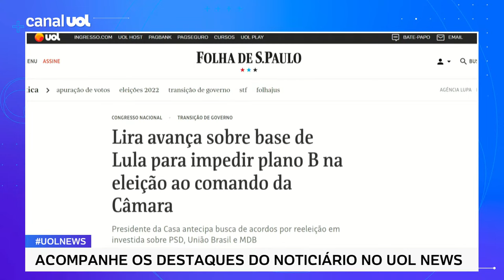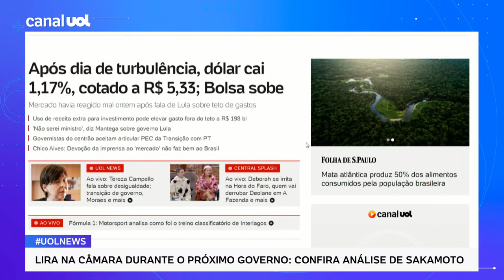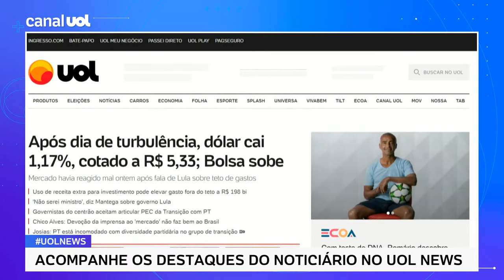Gleisi fala sobre militares; Moraes e bloqueios de vias, Tereza Campello ao vivo e mais | UOL News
Acompanhe a terceira edição do UOL News desta sexta (11) com apresentação de Diego Sarza e o que é assunto no noticiário de política, internacional e mais

O UOL News vai ao ar de segunda a sexta, ao vivo, em três horários: 8h, 12h e 18h, e traz as principais notícias do dia com entrevistas e análise de colunistas